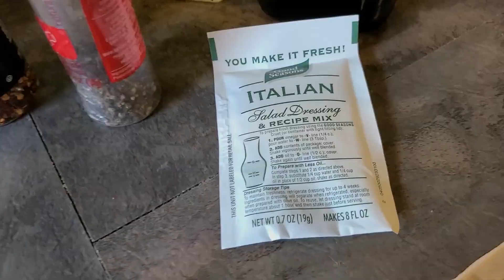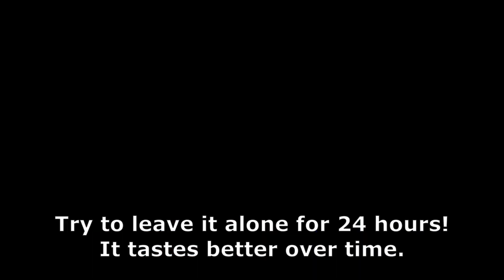Secret Black Italian Salad Dressing.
Hello!

I've been perfecting this dressing for a very long time.
Anyone that knows my family and I,  know that we love our salads around here.
They always ask about how this is made. It was my secret until now.
BTW my kids named it "Black Italian" because of the color. When I first started making the dressing, I only used Balsamic vinegar which resulted in a much darker color.

It all starts with simmering mushrooms.
I happen to have Portobello scraps on hand, you can use whatever you have.
I suggest shiitakes, and it's even better if they are dry.
Simmer in enough water to completely cover the shrooms.
Strain it when half the liquid is cooked off. slower is better.
Reduce until it reaches a syrup-like consistency. (remove from hot pan)
My mushroom solution steamed off as I was filming.
I reconstituted with the two vinegars.
I ran out of Shallots, use Red Onions for a substitute.
Chop your Herbs garlic and shallots.
Add Vinegar, then seasoning packet, EVO oil. Add Truffle oils.
I don't run it in the blender because it becomes very strong.
Give it a shake.
Season with Baleine and fresh cracked pepper.

Try to leave it alone for 24 hours!
It tastes better over time.
And please remember, don't skimp on the dressing!

1/4 Cup Red Wine Vinegar.
3/4 Cup Balsamic Vinegar.
1.75 Cups of Extra Virgin Olive Oil.
1 Tbsp. Each of Black and white Truffle oil.
1 Good seasons Italian Seasoning packet.
2 Garlic cloves.
1 large Shallot.
2 Tbsp. each of Italian Flat leaf Parsley and Cilantro or Basil (but not both).
A generous amount of Chives or 1 Scallion for substitution.
Hot Seeds, it all depends on what you like, your heat tolerance, and whom you are serving. I like it hot, maybe 3/4 Tsp.